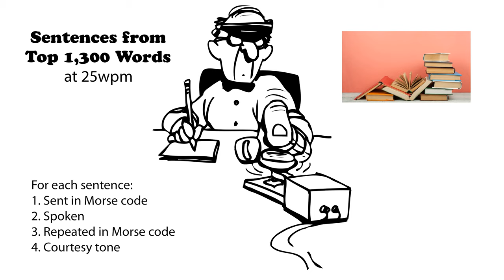Sentences from Top 1300 Words 25wpm